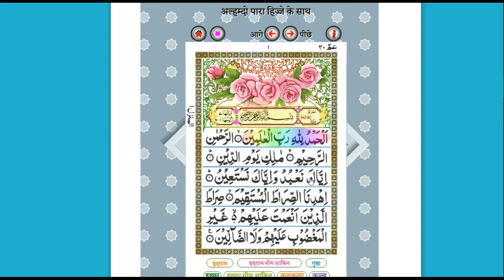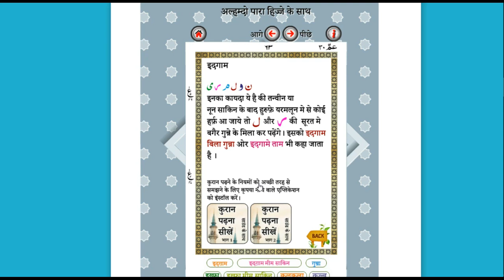अल्हम्दो पारा हिज्जे के साथ (साउन्ड) Android and iPhone app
हिज्जे के साथ कुरान के 30 वें अध्याय (अल्हम्दो या अम्मा पारा) ध्वनि के साथ है। बगैर हाफिज के पारा 30 हिज्जे के साथ सीखे। इसमे कारी जावेद की आवाज है। यह प्रयोग करने में आसान है। सिर्फ क्लिक करें और सुने। प्रत्येक शब्द के लिए ध्वनि है।